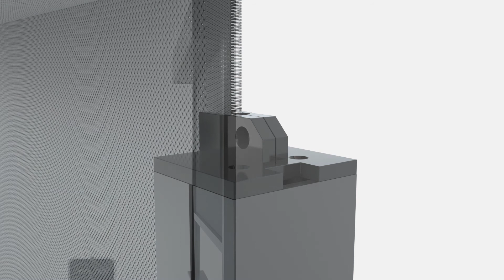A-OK tubular motor-zip style blinds motor